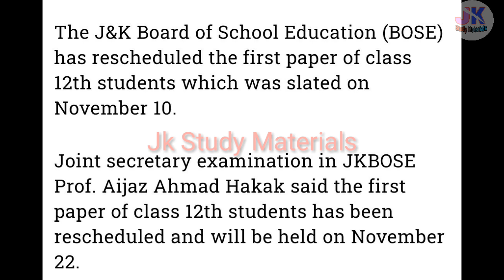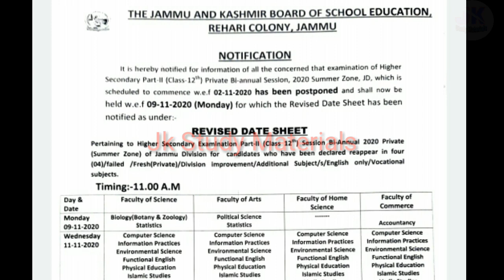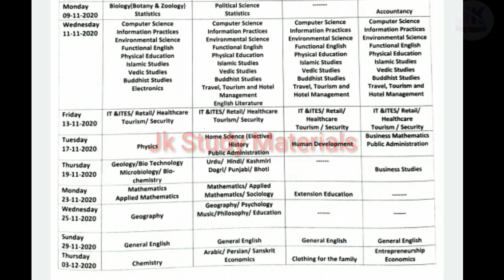Exam Reschedule 12th Class Regular Kashmir Division & Private Jammu Division